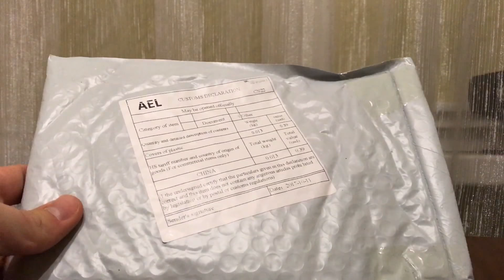Carbon Fiber Case for iPhone 8 / 7 - BLACK